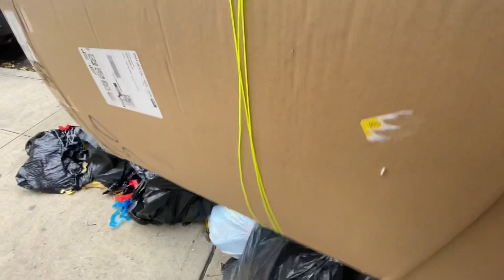🇺🇸OS MISTÉRIOS DO LIXO DOS ESTADOS UNIDOS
Muitas coisas boas no lixo rico dos Estados Unidos